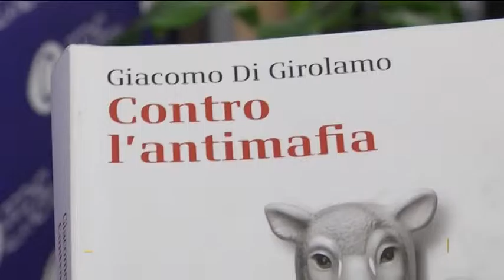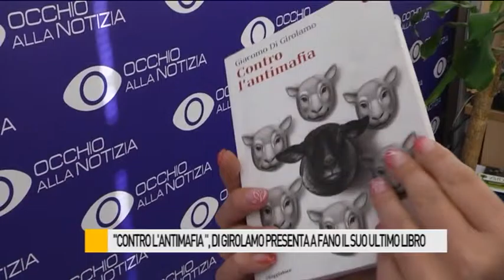"Contro l'antimafia", Di Girolamo presenta a Fano il suo ultimo libro